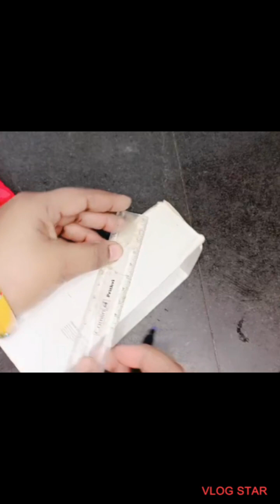ऐसे टिप्स जो आपने कभी नहीं देखे होंगे आपके सारे कामों को आसान बनाये और ढेरों रूपये बचाये useful tips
useful tips#kitchentips kitchenhacks #